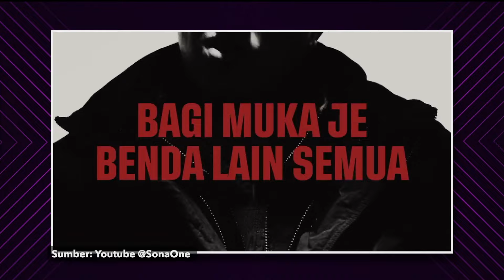Sonaone Kena ‘Kenen’ Dengan Hawa?! Okay ke TAK YAH?! | MeleTOP | Nabil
Sonaone kini kembali dengan comeback TAKYAH! Eh bukan tu je... dengar dengar ada yang akan menyusul. Betul ke?!